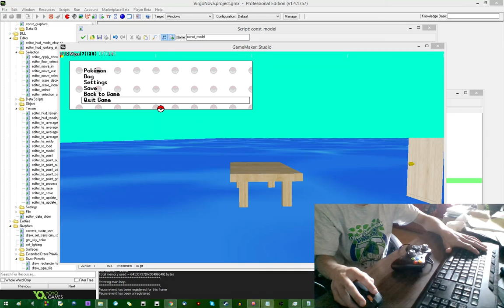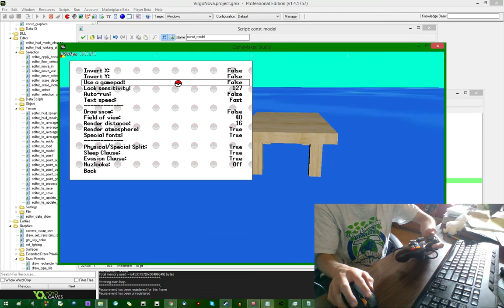Pokémon Shadow Unbound - Hybrid Keyboard/Gamepad Controls (Game Maker Studio)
A demonstration of controlling the game with the keyboard and mouse, an external controller and both at the same time.

This is the exact same demo as last time, but here's a download anyway (again, no actual Pokémon-related material):
That promised social media link spam.
I do live streams sometimes!